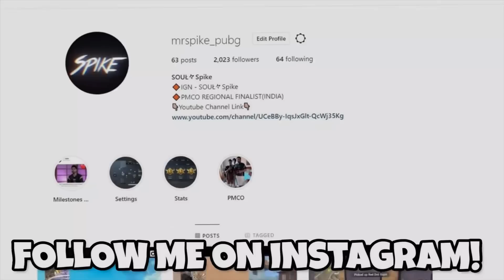PRO TIPS to get 10x Faster in PUBG Mobile | Conqueror | Mr Spike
4 FINGER + GYRO

📝 Name : SPIKE

🎮 Phone : IPHONE XR [ 🖖 4 Finger + GYROSCOPE ]

🎧 EarPhone : EARPODS with Lightning Connector